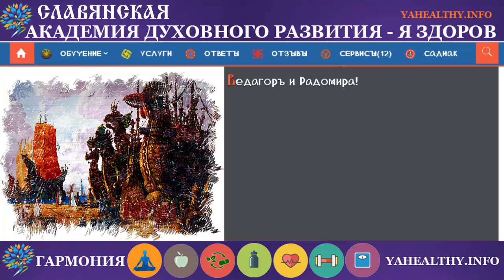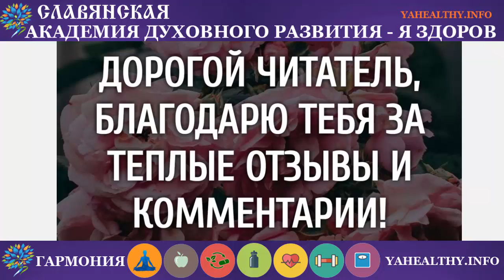Руна Агни | х'Арийская Каруна | глубинные образы древних рун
АГНИ (аг, о). Огонь.
Священный огонь домашнего очага Расы и огня жизненной энергии, находящегося в челе и теле человека.
Имунные системы по сути оберег – борящийся с хворями и недугами.
Сила его зависит от чистоты образа духа и крови – чистоты Расы или Рода, к которому относится данная сущность...
Мудрости!